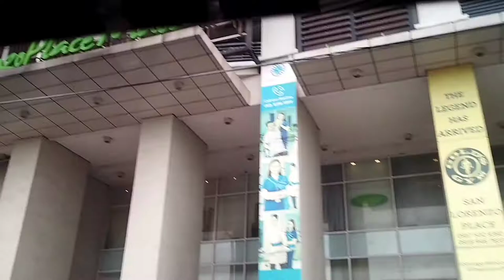CHRISTINE JACOB'S MOM MAKE UP GLAM (TRIAL FOR HER BIRTHDAY PARTY ON AUGUST 29)